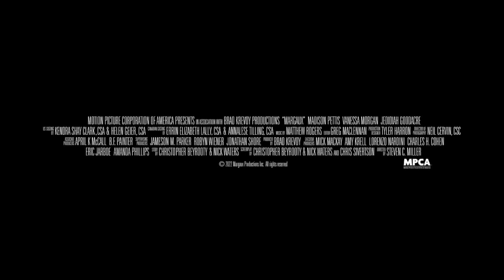MARGAUX Official Trailer